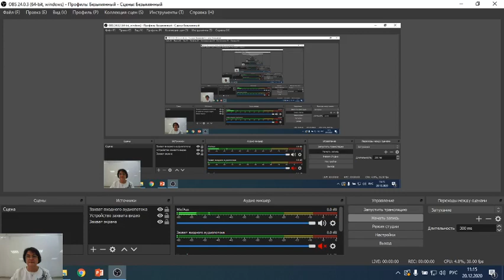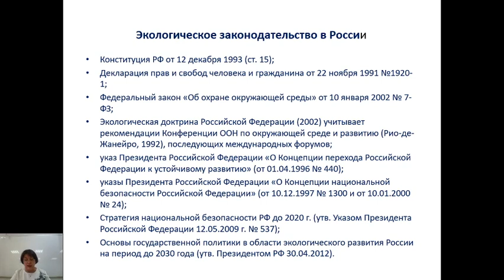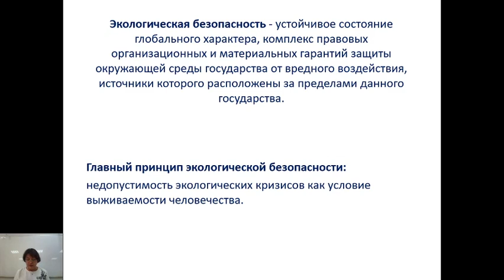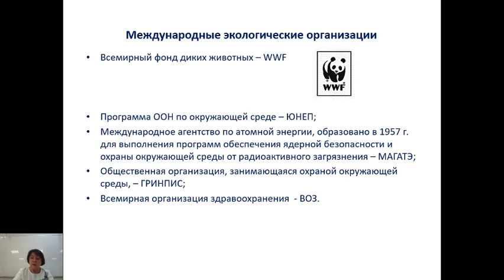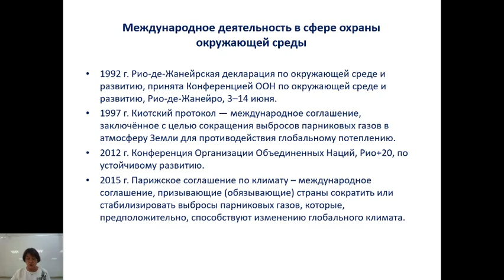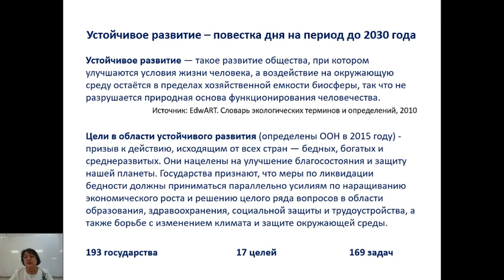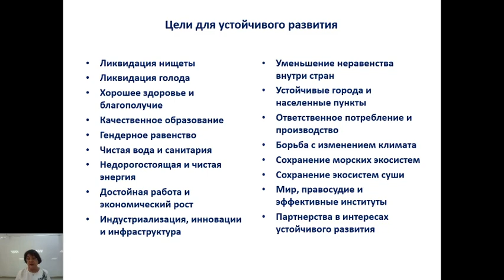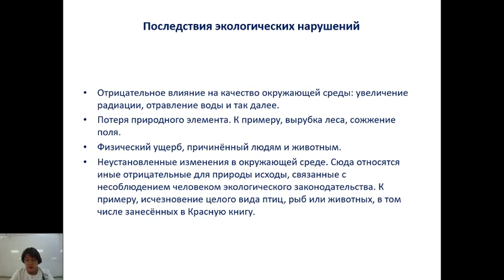«Олимпиадная экология, 9-11 кл. «Экологическое законодательство. Устойчивое развитие»